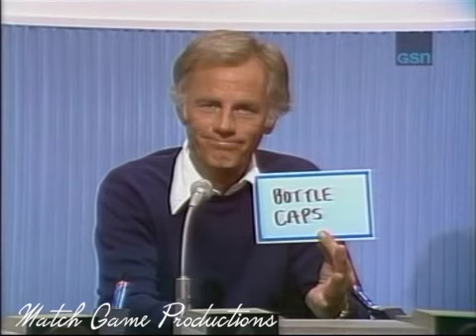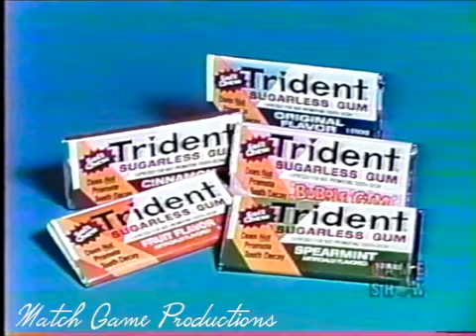Match Game Synd. (Episode 421) (Holly Goes Surfing?) (Holly's Fashion Show)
From 1981. Today's Panel: David Doyle, Brett Somers, Charles Nelson Reilly, Holly Hallstrom, McLean Stevenson, and Betty White